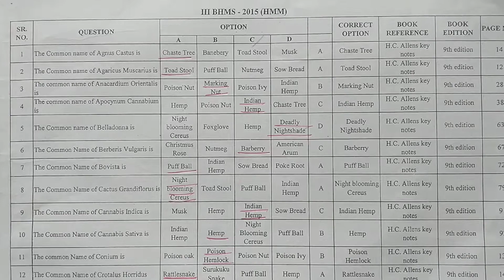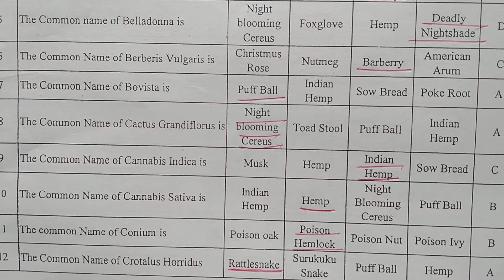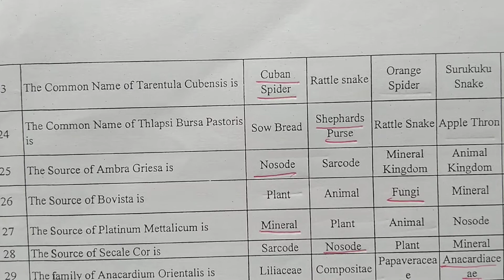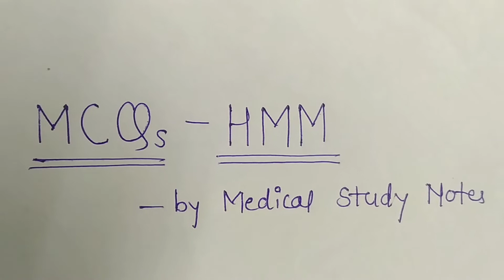MCQs- HMM part 1 (homoeopathic materia Medica) // BHMS..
MCQS- HMM ( homoeopathic materia Medica)

video highlights:
MCQs- of HMM (homoeopathic materia Medica)
common name
prover